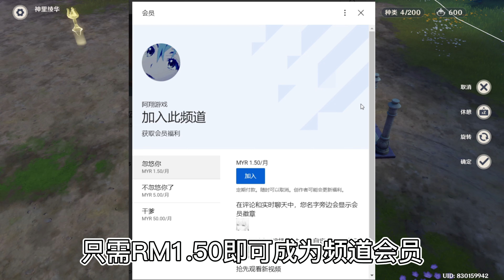【原神】尘歌壶角色浮空教学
如果喜欢我的影片可以按个喜欢或是分享出去让更多人看到！
编辑软件：剪映专业版